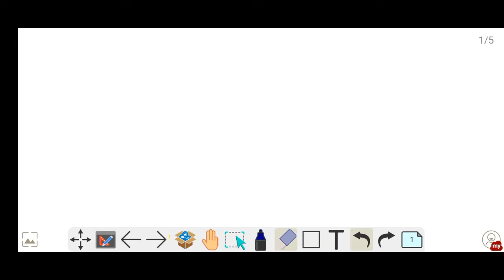MULTIPLICATION By TRICKS//Super Fast Tricks//Easy Method For Quick Calculation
Hello friends

Aaj hum shikenge Quick Multiplication  2 second me.
Tricks ke sath

And press bell icon for upcoming updates.